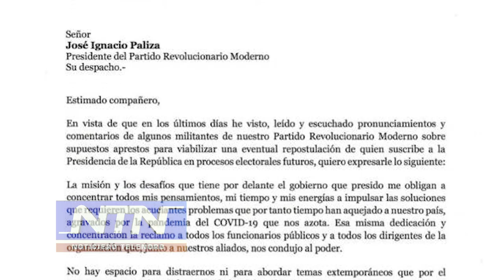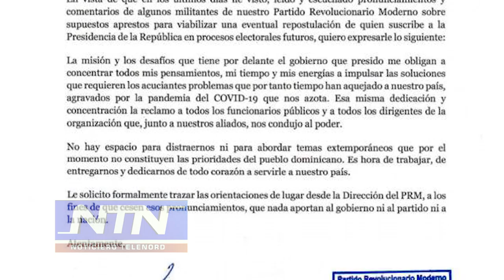Editorial de NTN: “Asunto del momento”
Cómo es natural en la República Dominicana, la reelección empieza junto con la campaña, el mismo día de la juramentación del presidente electo.

Es una forma de tomar el pulso para ver cuáles serían las probabilidades. El caso del actual presidente, no faltan los canchan-chanes que, dirigidos o no, le piden la reelección a Abinader.

Pero de forma inteligente parece que revisó el panorama y le pide al presidente del PRM que pare esos pronunciamientos porque no es el momento.

Con la carta dirigida a Paliza, Abinader despeja un poco el camino, pero de ninguna forma significa que no aspire, sólo es un ASUNTO DEL MOMENTO, tal y como señala la misiva.

Que se faje a trabajar y si lo hace bien el propio pueblo podría pedirle la reelección si así lo entiende, pero que por favor no comiencen con las instalaciones de bocinas.